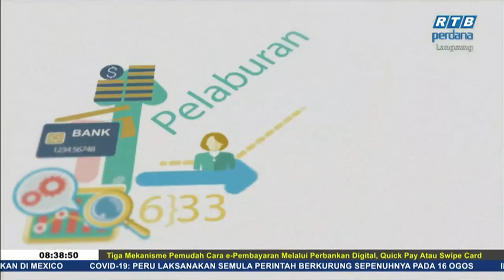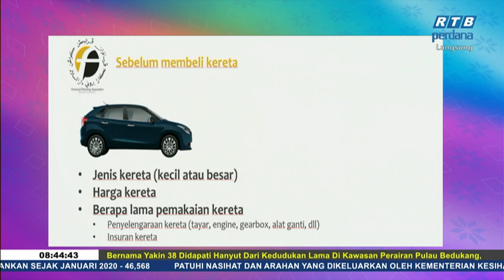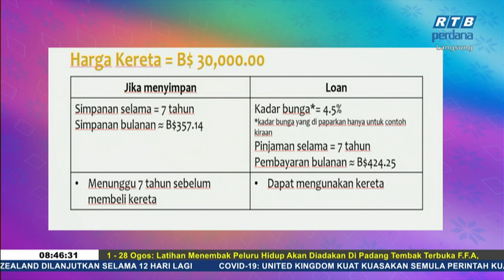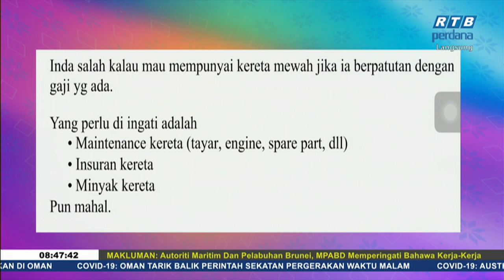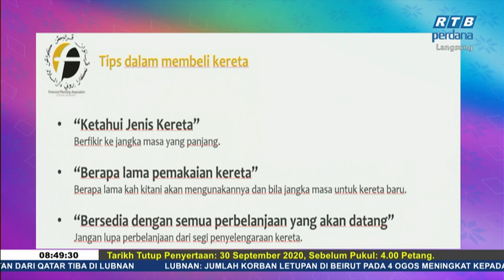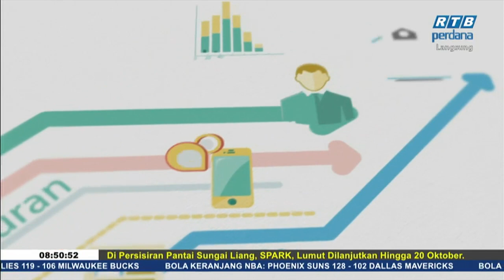Rampai Pagi 15 Ogos 2020 Segmen Motivasi - Kewangan Membeli Kereta Secara Tunai atau Pinjaman?